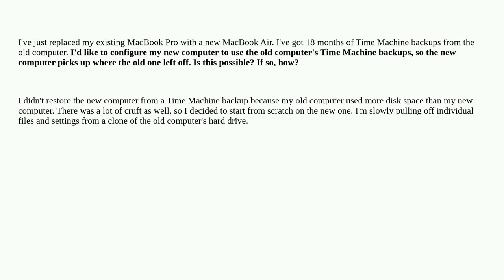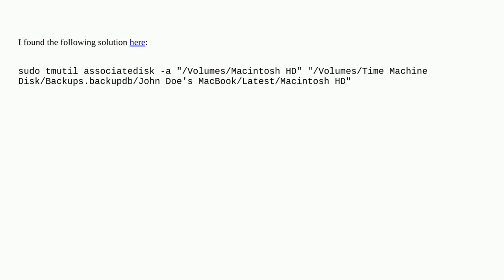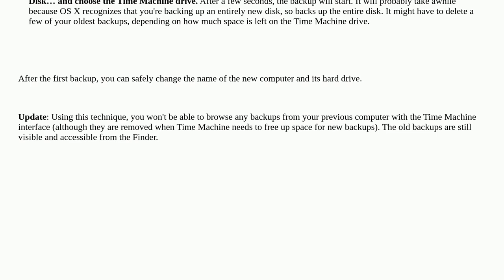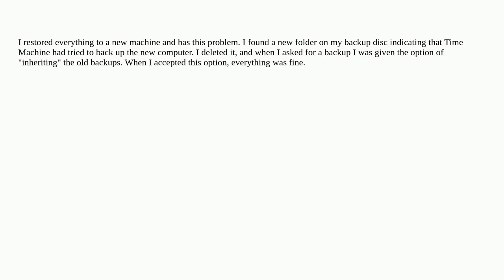Apple: How can I use an existing Time Machine backup with my new computer?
How can I use an existing Time Machine backup with my new computer?

A special thanks goes out to the awesome community

  time-machine